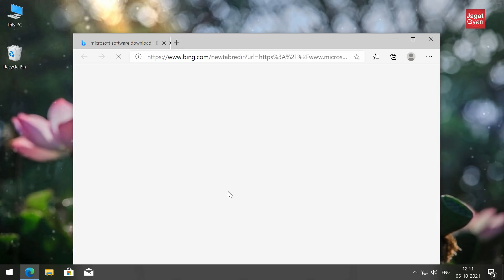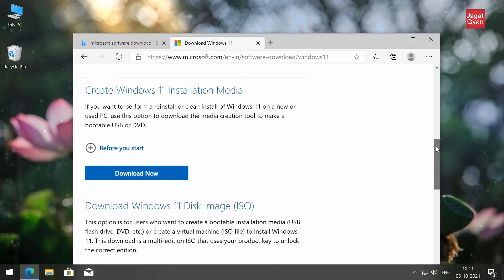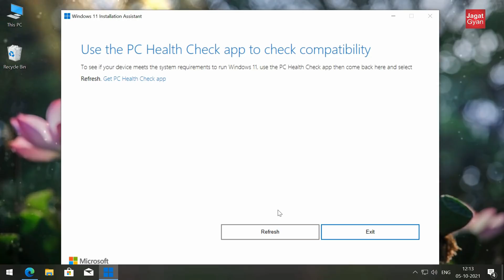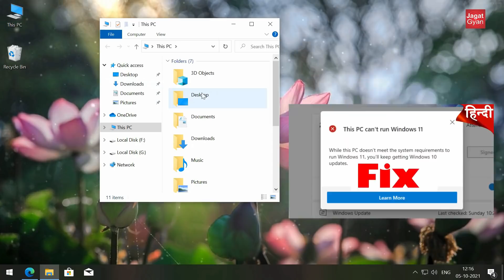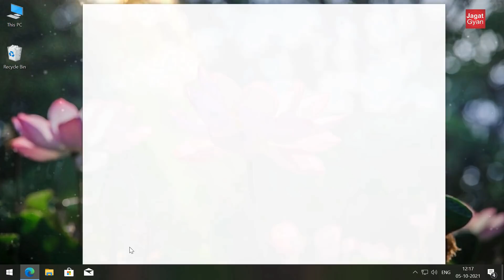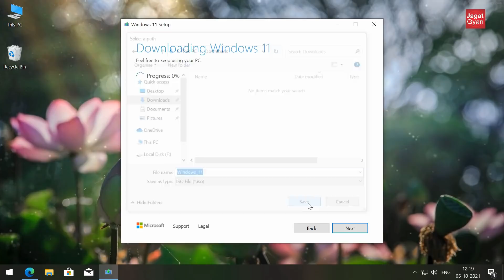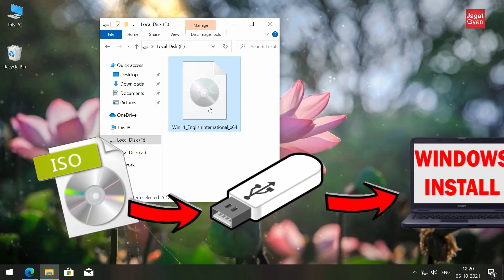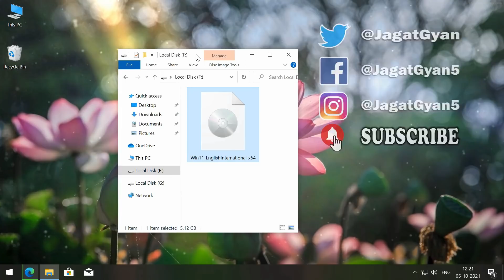Download Windows 11 ISO file from Microsoft | Official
5 October ko download windows 11 iso file available ho gayi he Microsoft pr jiske liye three option hen.
pahle wala Windows 11 Installation Assistant ke liye he jisme ak chota sa software ise install bhi kar dega.
doosre me win 11 download ke liye Create Windows 11 Installation Media wale tool ka use karna padega.
teesre wale me windows 11 iso direct download link uplabdh he.

Timestamp
0:00 Introduction
0:20 Windows 11 Installation Assistant
4:01 Download by Windows 11 Installation Software
5:54 Direct Download Windows 11 ISO